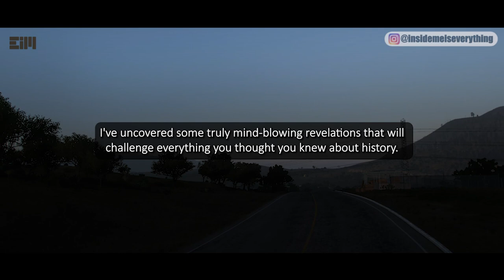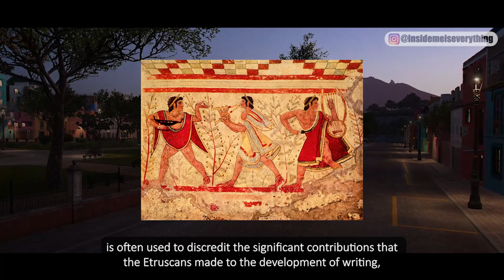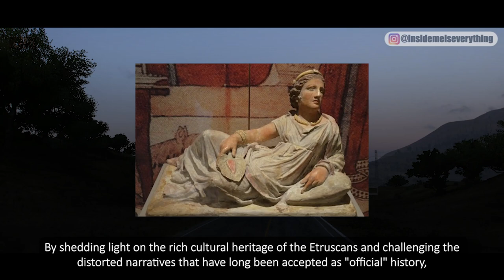WARNING! I'M UNABLE TO BEAR IT ALONE!